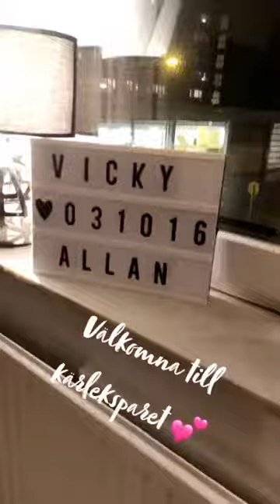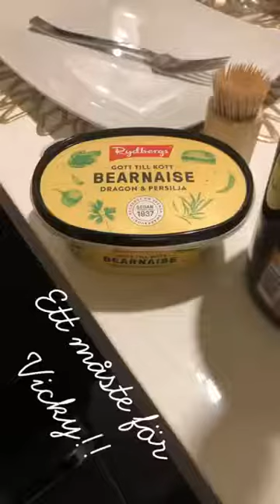India piercing 2018.12.15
Lovely day at work but even better evening with my girls 😄🥰